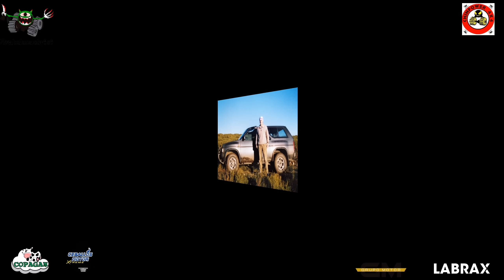Nissan Terrano 1 1KZT SAS Historia El Murciélago 🦇 años 90 hasta 2013 Off Road 4X4 top 🔝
La evolución del Murciélago 🦇 desde que se compró hasta la actualidad, en este primer video fotos de rutas cuando estaba de serie, con una preparación media y hasta que se cambio de suspensión independiente a eje rígido y 35", así anduvo muchos años, rutas, viajes y travesías, en la siguiente parte veremos la evolución con 1KZT, ejes de Patrol GR Y61, 4 link delantero y 3 link trasero, desde el 2015 en adelante que veremos en el siguiente vídeo las ruedas serán 37", 38, y 40" además de otras mejoras